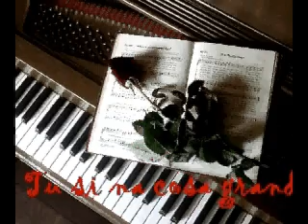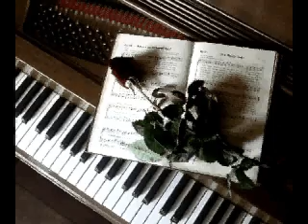Tu si na cosa grand neomelodica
In Elenco tutte le playlist in continuo aggiornamento